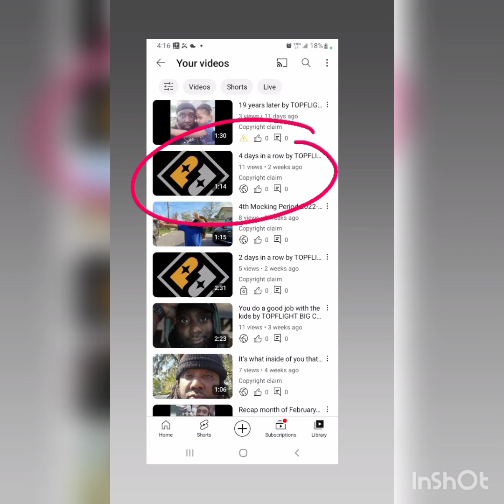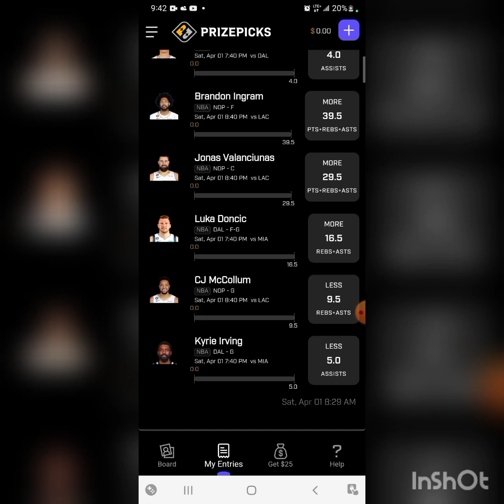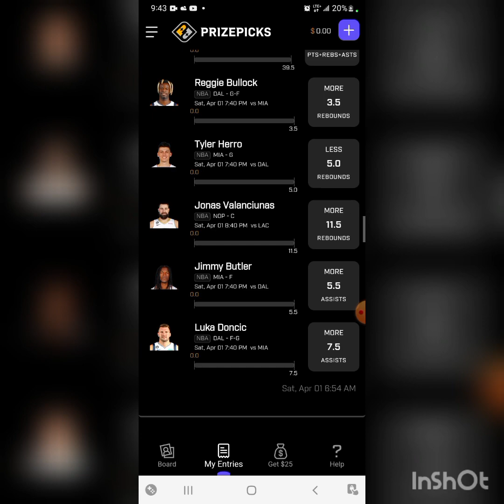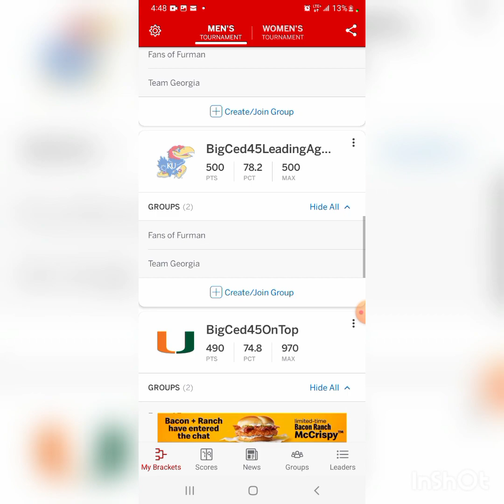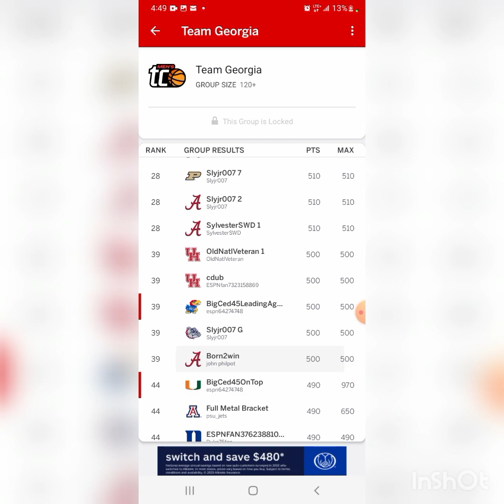Projected to win over 1,200 by TOPFLIGHT BIG CED PRICE